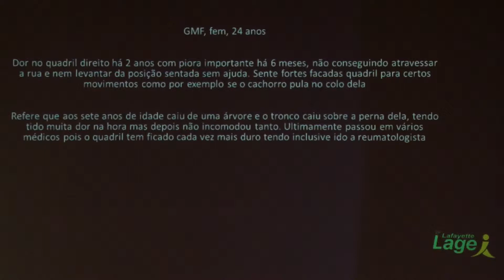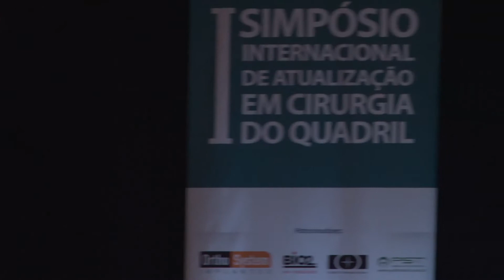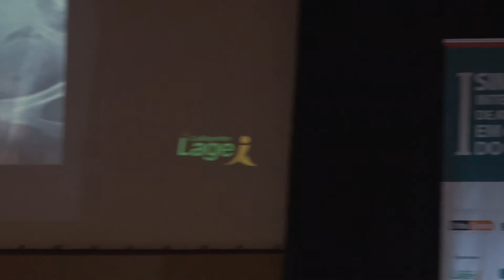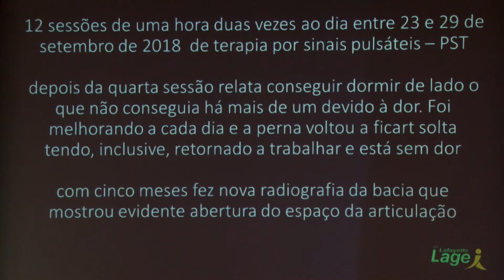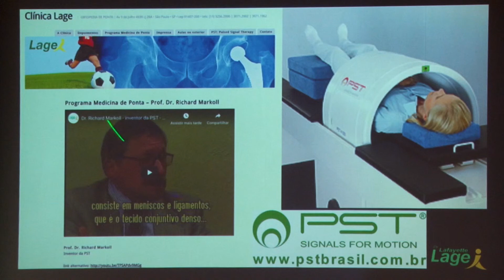lafayette lage artrose do quadril anca cadera discussao de caso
Apresentamos um caso entre muitos onde utilizamos uma forma não convencional de tratar a artrose do quadril e de outras articulações
Este tratamento felizmente está disponível em várias cidades do Brasil . Neste link existem dezenas de artigos científicos sobre esta terapia não invasiva